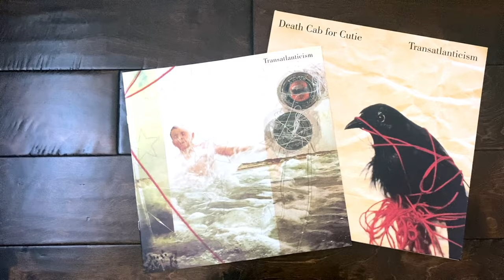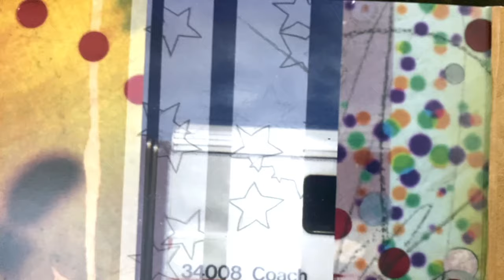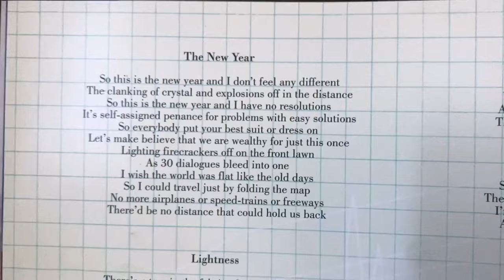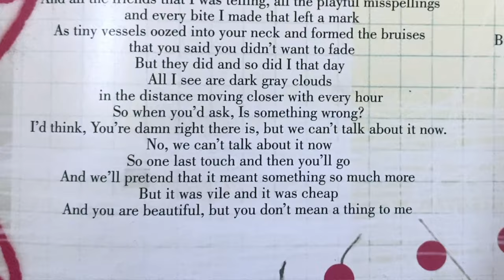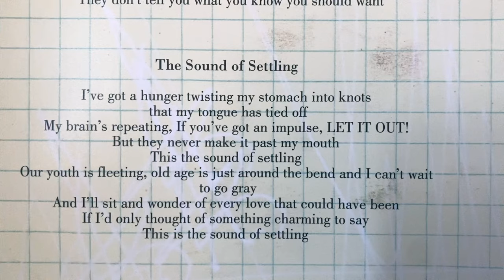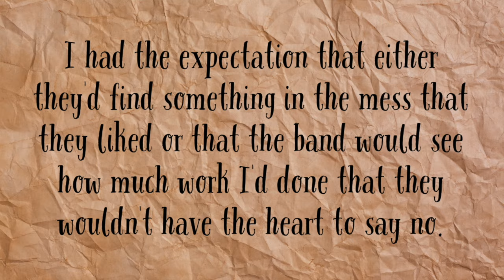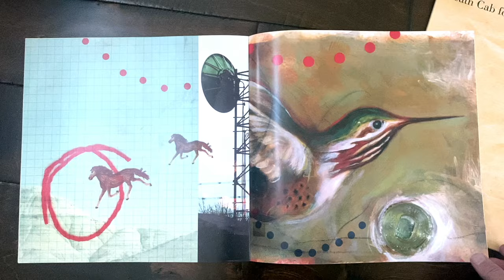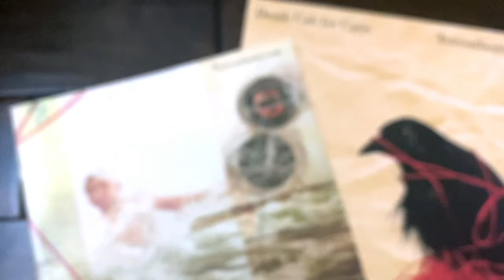Death Cab For Cutie, Transatlanticism, and The Secret of NIMH Theory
After a few users commented on my Transatlanticism at 20 Years video covering Death Cab For Cutie from earlier this year, noting similarities between the album art and the 1982 children's animated film The Secret of NIMH, I decided to do an exploration into the thematic elements of the two. In this video, I take a look at The Secret of NIMH, in particular the character of Jeremy Crow, and do a deep dive into the thematic elements of the 2003 album. Transatlanticism by indie rock band Death Cab For Cutie.

CHAPTERS:
0:00 The Lore of the Transatlanticism Cover Art
1:55 A Brief Overview of The Secret of NIMH
2:36 What You Need to Know About Jeremy Crow
4:42 Transatlanticism: Transportation and Distance
8:11 Transatlanticism: Love, Longing, and Heartbreak
12:28 The Symbolism of Crows
15:14 The Red Thread of Fate
16:57 The Verdict: Correlation vs Causation

GET THE GOODS:
🔥 Transatlanticism 20th Anniversary
🔥 The Secret of NIMH on Prime Video
🔥 The Secret of NIMH DVD